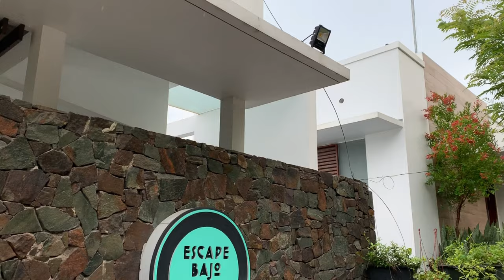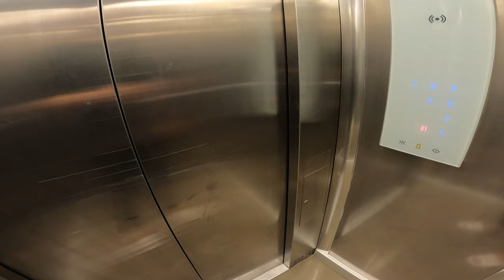NAIK KAPAL PELNI KE LABUAN BAJO (REVIEW HOTEL LA PRIMA LABUAN BAJO)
Pengalaman kedua kali ke Labuan Bajo, namun kali ini hanya muter-muter di Labuan Bajo dan Review Hotel Recomended di Labuan Bajo.